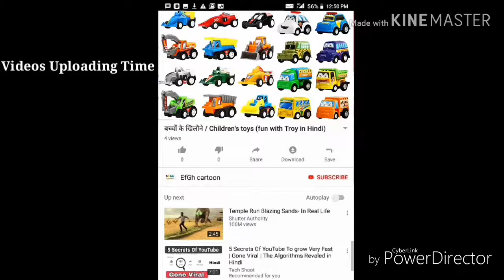ट्रक और बुलडोजर के खिलोन, toy truck, toy bulldozer, Mini Toys Hindi 🚛🚂